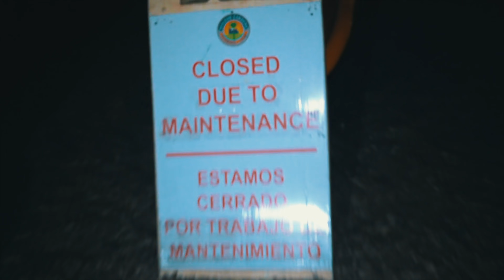YOU WONT BELIEVE WHAT HAPPENED! *RAW FOOTAGE*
FRIENDS